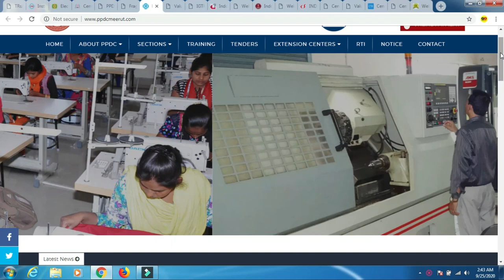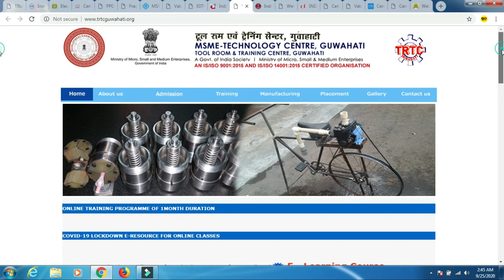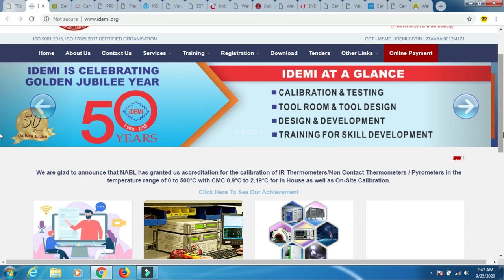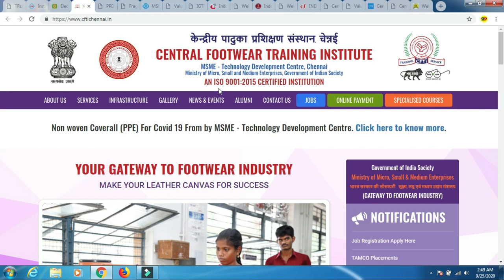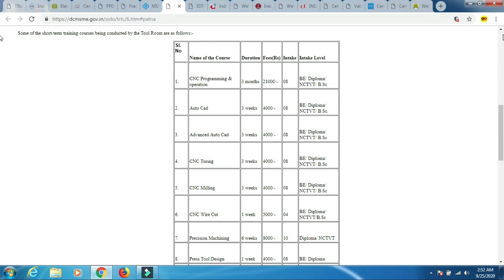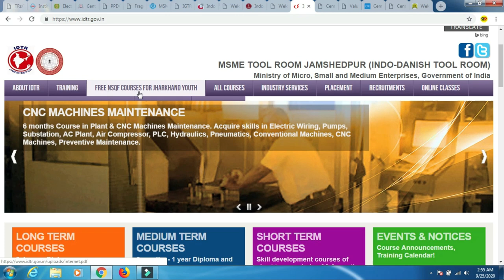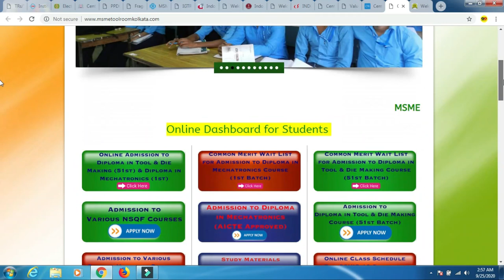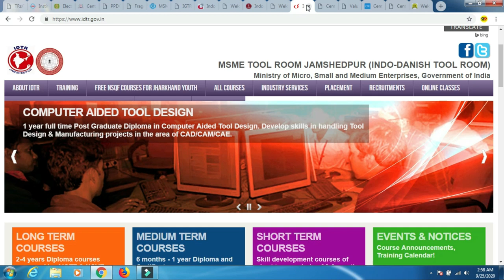जल्दी प्लेसमेंट दिलाने वाले कॉलेज | Top MSME INSTITUTE |100% job | प्रशिक्षण के बाद नौकरी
जल्दी प्लेसमेंट दिलाने वाले कॉलेज | Top MSME INSTITUTE of India | प्रशिक्षण के बाद नौकरी
Hi,
Welcome to my you tube channel Gemba Gyan.

About this video- In this video i give you information about all MSME tool room and training center in India. i give you full information about MSME tool room and training center in hindi. all institute are very good and after a training you will get a good job with good salary. this institute help you for getting a good job and you can also use the skill for finding a good job. after all training you will get a certificate. there are lots of training type. like
short term course, Long term course, medium term course , skill development course and much more.

List of institute-

Central Institute of Hand Tools, Jalandhar
Hand Tool Design Development and Training Centre, Nagaur (Rajasthan)
Central Tool Room, Ludhiana
Central Tool Room and Training Centre, Kolkatta
Central Tool Room and Training Centre, Bhubaneshwar
Indo Danish Tool Room (ITDR), Jamshedpur
Central Institute of Tool Design, Hyderabad
Tool Room & Training Centre, Guwahati
Indo-German Tool Room, Ahmedabad
Indo-German Tool Room, Aurangabad
Indo-German Tool Room, Indore
Institute for Design of Electrical Measuring Instrument, Mumbai
Electronisc Service & Traning Center, Ramnagar
Central Footwear Training Institute, Chennai
Central Footwear Training Institute, Agra
Center for The Development of Glass Industry, Firozabad
Fragrance & Flavour Development Center, Kannauj
Process-cum-Product Development Center, Meerut

Common list of technical courses-
CREO PARAMETRIC Course
Master CAM Course
Power Electronics Lab
Unigraphics Course
CATIA Course
VLSI Course
PLC Course
Embedded System
Hydraulic & Pneumatic Course
MATLAB & Simulink Course
STAAD Pro Course
ANSYS (Structural) Course
CFD (Computational fluid dynamics) using ANSYS Course
Total Station and DGPS
CNC MACHINING ON MILLING
CNC PROGRAMMING ON LATHE( Turning )
Lab View
E.CAD Course
SCADA Course
Core JAVA Course
Computer Hardware & Networking Course
Personality Development Communication Skills(PDCS) (Language Lab)
C Programming
Entrepreneurship Development Program (EDP)
C++
Industrial Robotics Course
Internet of Things (IOT) Course
Electrical Machining Lab Practice
Electronics Machining Lab Practices
Server Administration
Reverse Engineering & 3D Printing
Solidworks
3DS Max
CNC Programming
Advance Networking
Mobile Repairing
Air Condition Repairing
Electronics Machining Lab
RAC & HA(Room Air Conditioning & Home Appliance)
HHP (Hand Held Products)
AV (Audio & Video)
SAP Business One Course
Machine Learning and Artificial Intelligence
Revit Architecture
Solar.P.V.Technology
Survey & Material Testing Lab
Python
Graphics Designing
Web Designing
3D Animation

Get a job within a month. एक महीने के अंदर जॉब पाए. private job kaise dhunde.